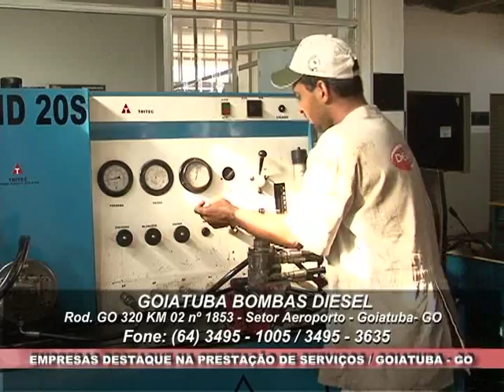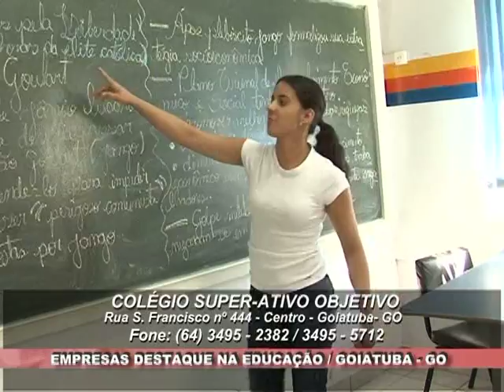Programa Goiás de Norte a Sul - Anicuns - Parte 1